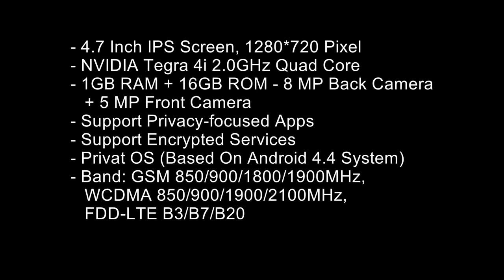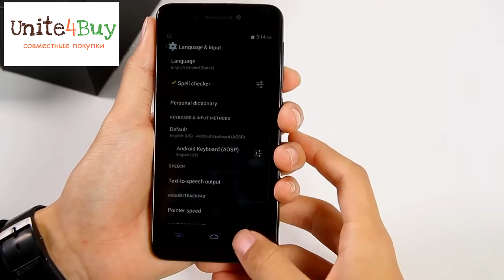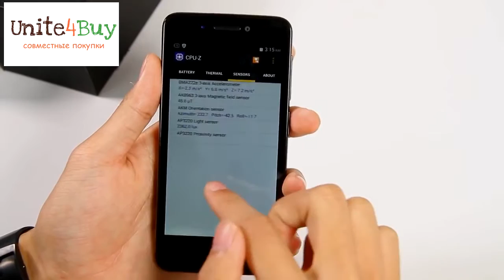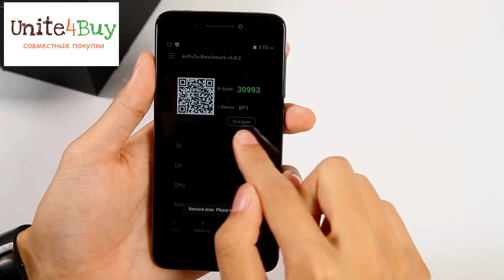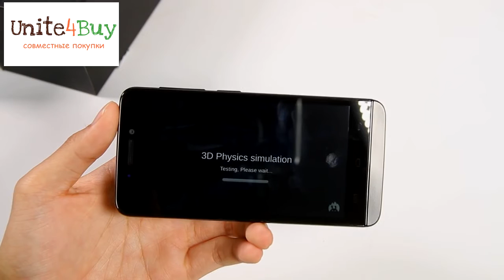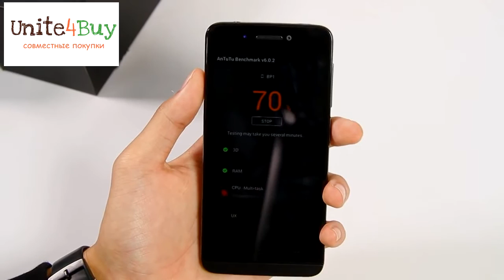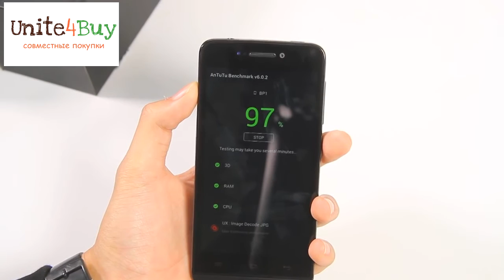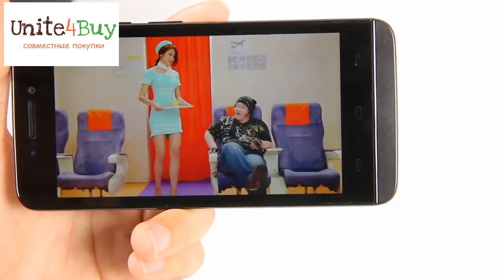Обзор Blackphone BP1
Обзор смартфона  Blackphone BP1, внешний вид, камера, тест antutu
(скидки и купоны, совместные покупки Aliexpress, GearBest, Geekbuying, Everbuying и многое другое)